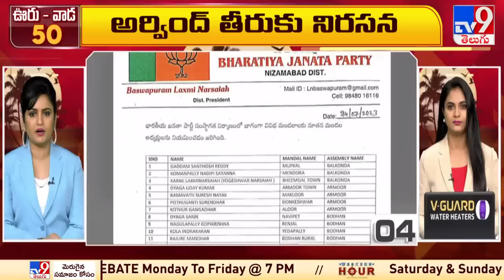ఊరు - వాడ 50 | Latest Trending News Stories | 26 JULY 2023 @ 6:30PM - TV9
Uploaded by R.Srikanth